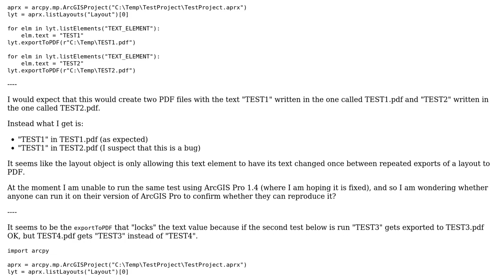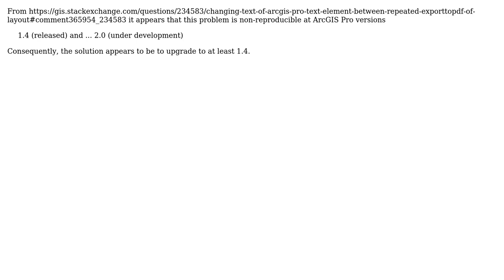GIS: Changing text of ArcGIS Pro text element between repeated exportToPDF of layout?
With thanks & praise to God, and with thanks to the many people who have made this project possible! You are responsible for your own actions.